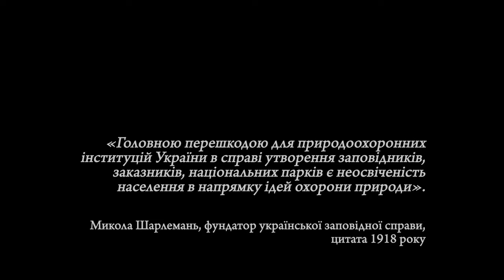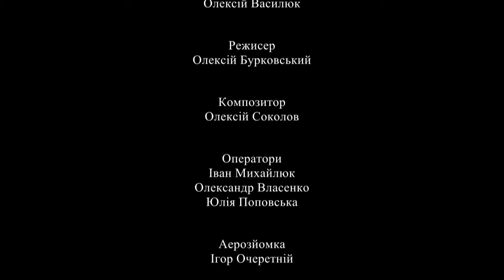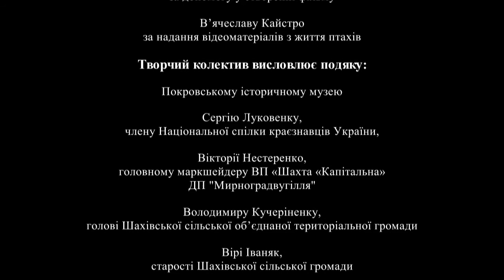Епізод 9. Торські степи: життя, смерть... воскресіння? - ТК "Орбіта", ВЕЛ, реж. Олексій Бурковський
Епізод 9. «Ревайлдінг – шлях до порятунку природи на прикладі Торських степів»  ― це фрагмент тематичної версії ПЕРШОГО вітчизняного повнометражного науково-популярного фільму «Торські степи: життя, смерть… воскресіння?» у зручному форматі для проведення освітніх та просвітніх заходів.
Попереду ще багато цікавого!!!
Подивитись фільм повністю або в різних версіях можна за наступними посиланнями:
Повнометражна версія

Двосерійна версія

1 серія

2 серія

Трейлер

Епізод 1

Епізод 2

Епізод 3

Епізод 4

Епізод 5

Епізод 6

Епізод 7

Епізод 8

Епізод 9

Репортаж про фільм

Репортаж про презентацію фільму

Інтерв’ю режисера фільму на Радіо Свобода

Також можна БЕЗКОШТОВНО отримати фільм для перегляду або демонстрації у ВИСОКІЙ якості (8,3 ГБ), звернувшись до режисера фільму за наступний мейлом: або на блог

Той хто подає заявку має лише вказати свої ім’я прізвище, регіон проживання та рід занять.